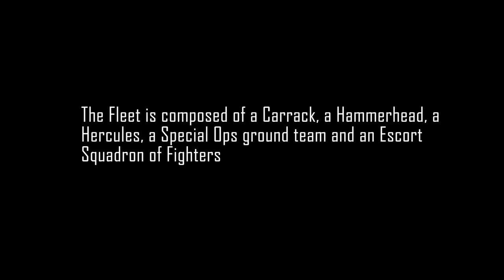One of My Most Amazing Moments in Star Citizen